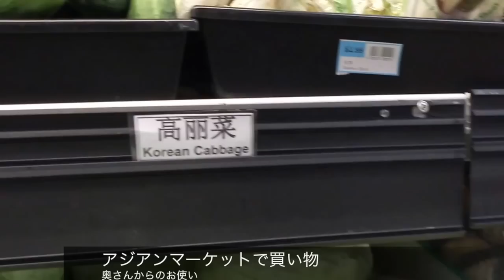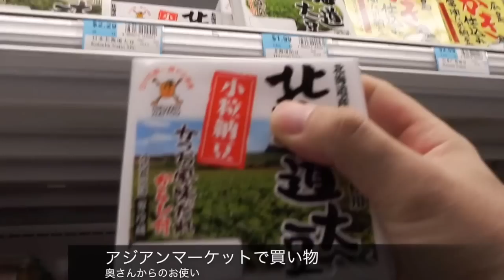#12 ひゃくさんぽ | 中華食材店さんぽ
【動画の説明】
近所の中華食材店にお使いにいきました

【使用機材】
収録ソフト ► OBS
マイク ► MKH 50
プリアンプ ► Avalon 737SP
ボイスチェンジャー ► TC Helicon VLT2